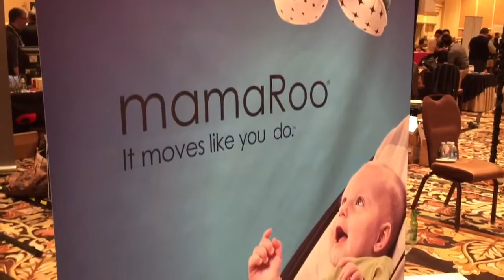Mamaroo: Nu kan du vagga din bebis - med mobilen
CES. Elektroniks vagga, Mamaroo, styrs med mobilen och har även inbyggda ljudeffekter.